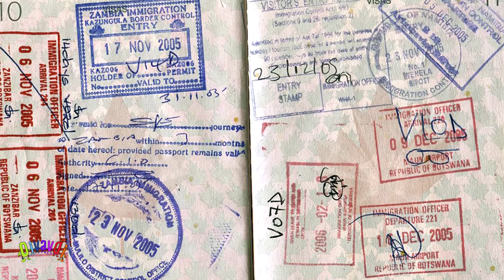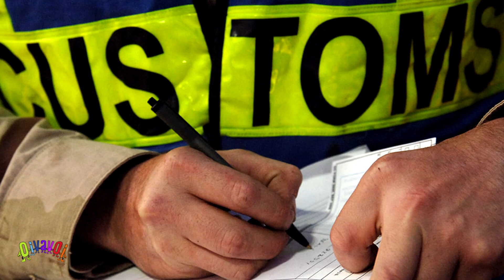El origen de los apellidos judíos, parte 4: Lugares geográficos y cambios de apellido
Los avatares históricos, la dispersión y la persecución, hicieron que los apellidos judíos sufrieran cambios a través de los siglos. Este es el resultado: